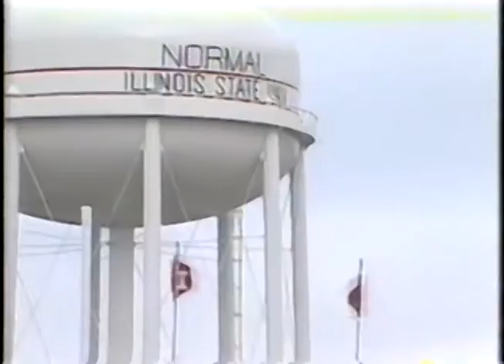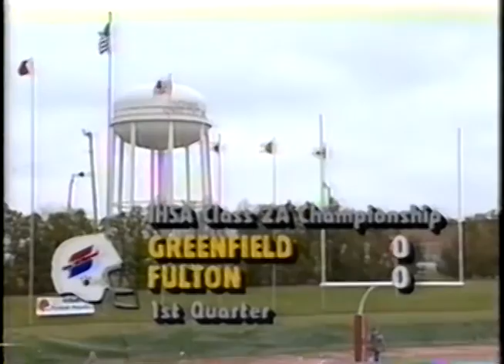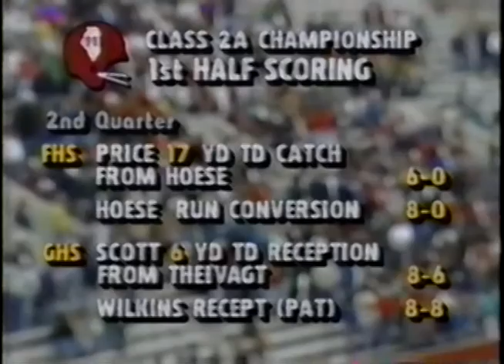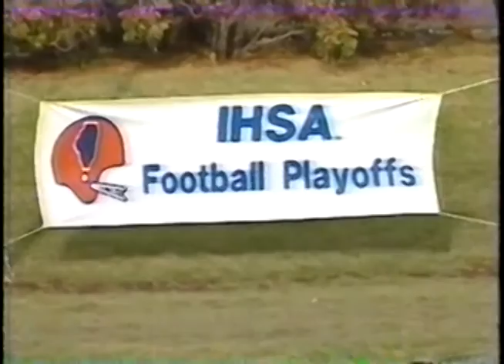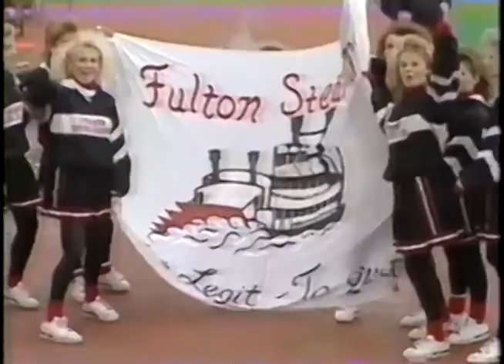1991 IHSA Boys Football Class 2A Championship Game: Fulton (H.S.) vs. Greenfield